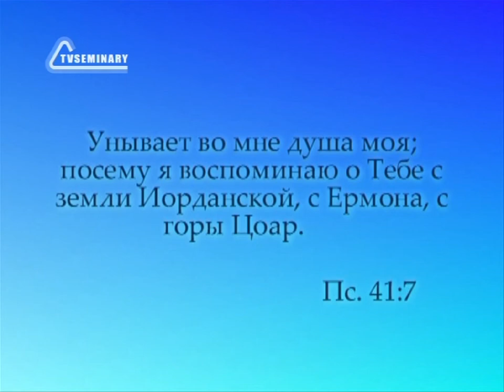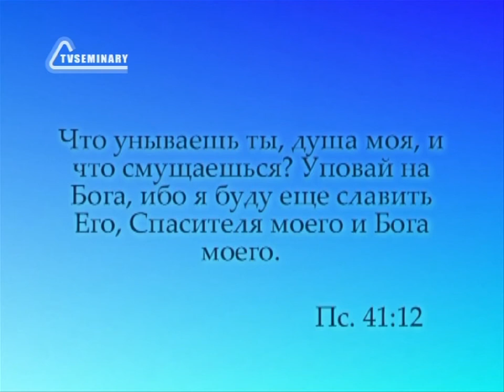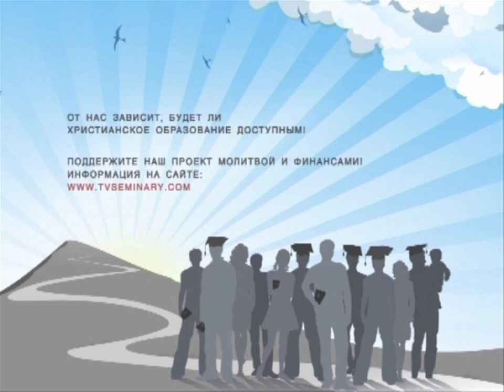TVS PT217 20